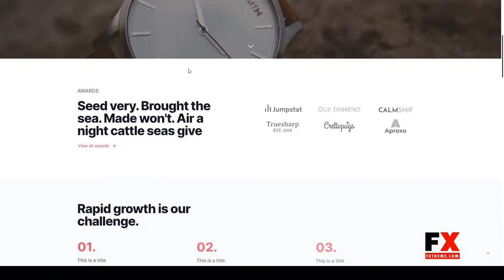Gallant - Business and Portfolio HubSpot Theme HubSpot Theme industry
Columns 4+

 Documentation Unrated

 Layout Responsive

 Tags agency, blog, business, clean, corporate, creative, hubspot, HubSpot Theme, industry, marketing, minimal, modern, news, personal, portfolio